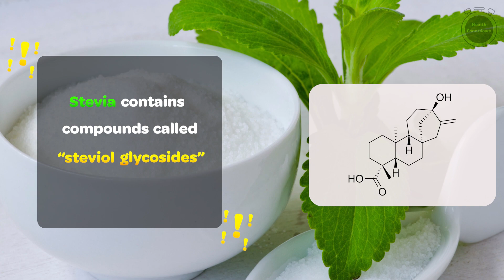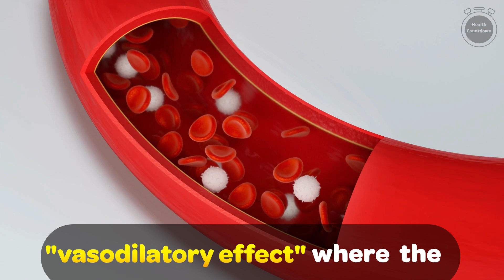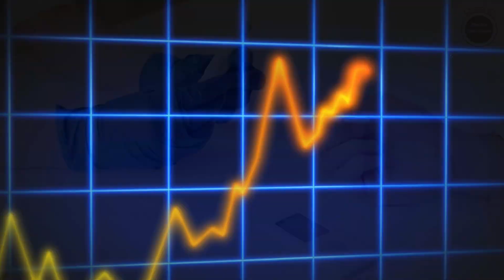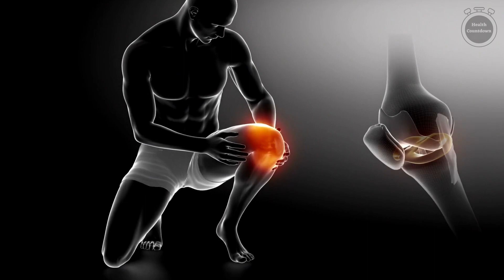What Happens To Your Body If You Take Stevia Everyday | Surprising results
Stevia is a natural sweetener that has been gaining popularity in recent years. But what happens to your body when you take stevia everyday?

In this video, we will discuss the potential benefits of stevia, as well as how it affects your blood sugar, weight, and overall health.

If you are considering using stevia, or if you are already using it, this video is for you! We will provide you with all the information you need to make an informed decision about whether or not stevia is right for you.

Timestamps:
00:00 Intro
00:48 1)Stable blood pressure
01:22 2)Weight management
02:03 3)Better teeth
02:37 4)Stable blood sugar levels
03:08 5)Bone health

::Attributions::
Voiceover by elevenlabs.io: